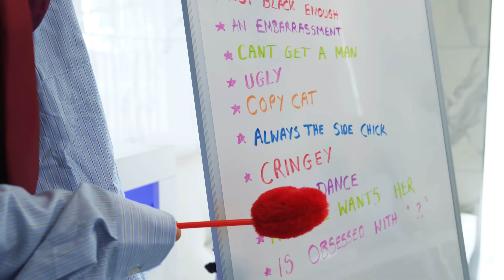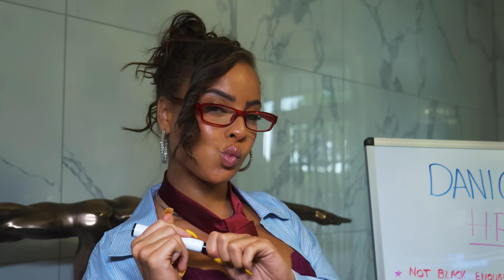Danica - UGH [Official Music Video]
Believe This Delusion.
Danica's debut single as part of a collection, Wildcards EP.